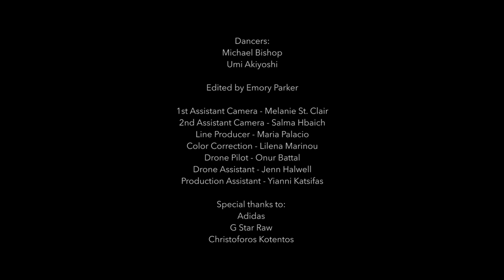Xenia Ghali - Lay In Your Arms (Official Video)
Lyrics

Don’t wait for tomorrow
I just want to lay in your arms, lay in your arms, lay in your arms

Baby you’re a full moon
You light up my dark
And I just want to lay in your arms, lay in your arms, lay in your arms

No I’m never ever ever going to let you go
I never had a love so beautiful
Let me lay in your arms, lay in your arms, lay in your arms

I never ever thought I’d let a feeling show
But I promise you forever till we’re grey and old
I’m going to lay in your arms, lay in your arms, lay in your arms

You’re like a rainbow
You’re my lucky star

However the wind blows
We won’t fall apart

Directed & Shot by Natalia Bougadellis

Styling & Art Direction by Fani Polychroniou

Starring:
Xenia Ghali
Alexander Morales

Featuring:
Alena Gur
Galit Greenberg
Lei Alvarez
Emily Bartolin
Petros Kouiouris
Zoie Zeller

Make Up - Sophie Hartnett

Choreography - Michael Bishop

Dancers:
Michael Bishop
Umi Akiyoshi

Edited by Emory Parker

1st Assistant Camera - Melanie St. Clair
2nd Assistant Camera - Salma Hbaich
Line Producer - Maria Palacio
Color Correction - Lilena Marinou
Drone Pilot - Onur Battal
Drone Assistant - Jenn Halwell
Production Assistant - Yianni Katsifas

Special thanks to:
Adidas
G Star Raw
Christoforos Kotentos